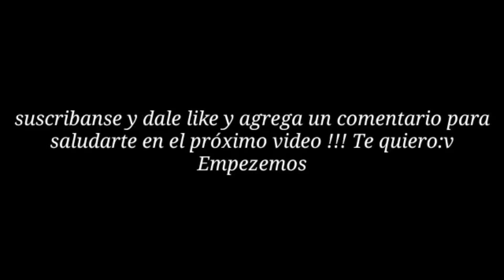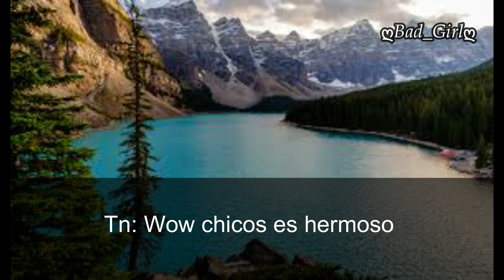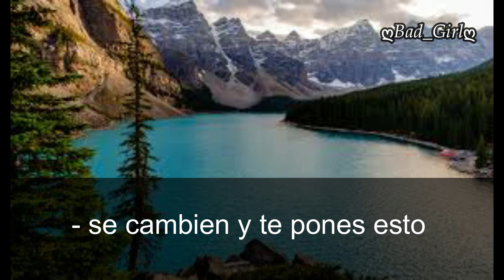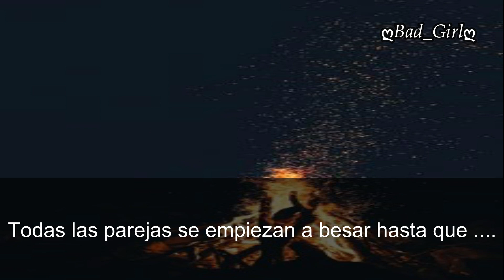imagina con jughead cap25